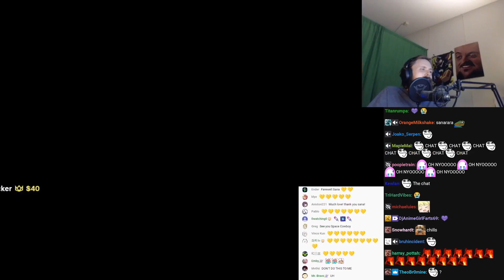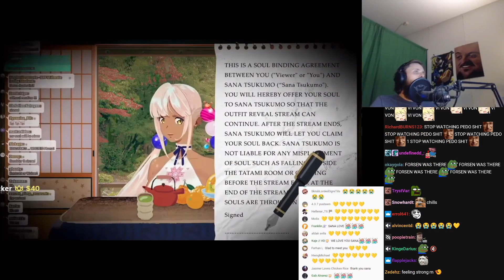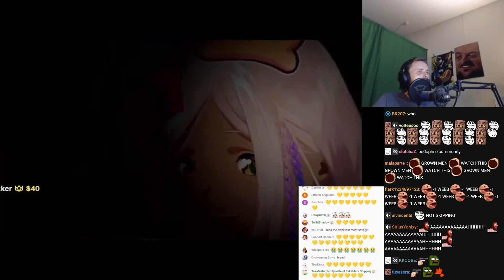Forsen // Sana is ETERNAL!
Channel ~ Tsukumo Sana Ch. hololive-EN